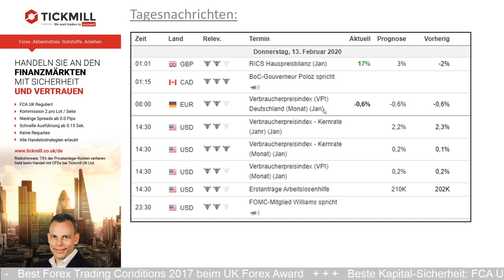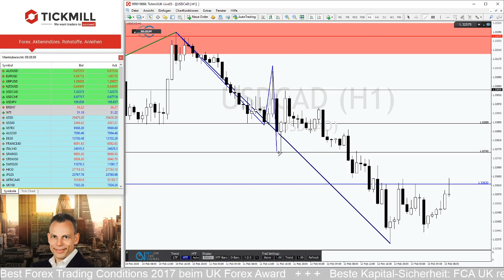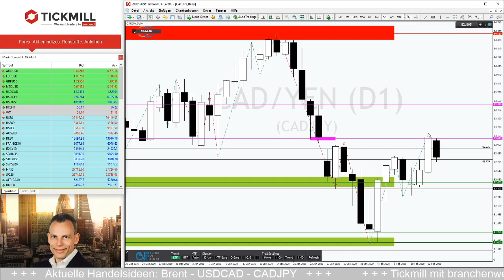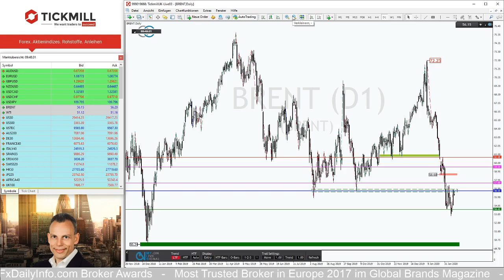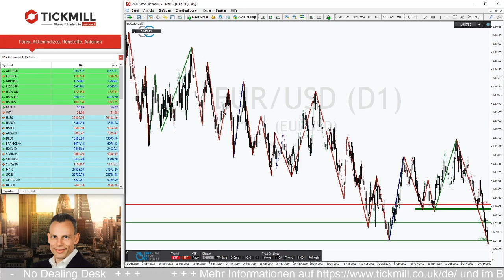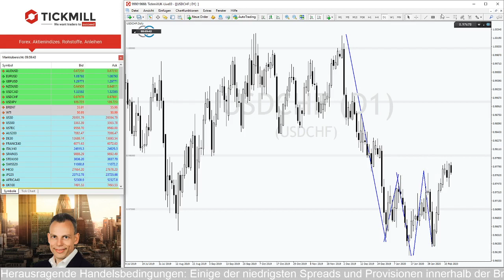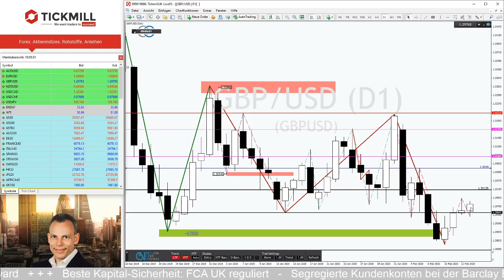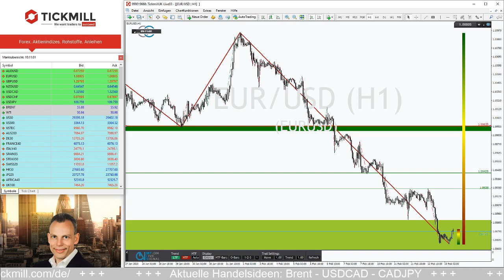Ölpreis: Steht der nächste Abwärtsschub bevor?